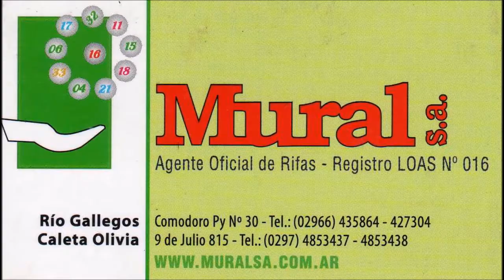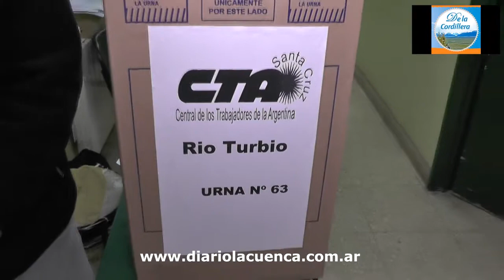Entrevista a Ernesto Contrera - ATE CDN - 08/08/2018